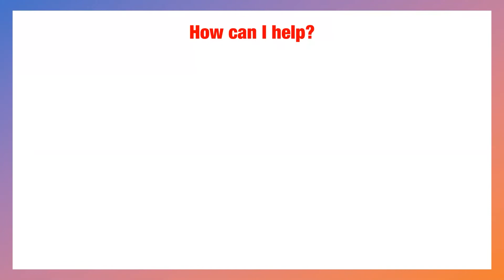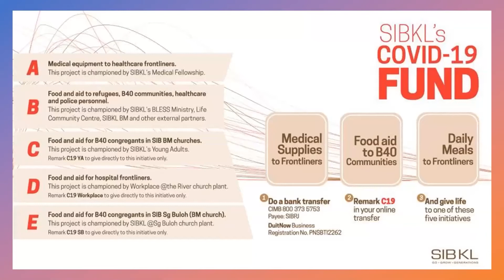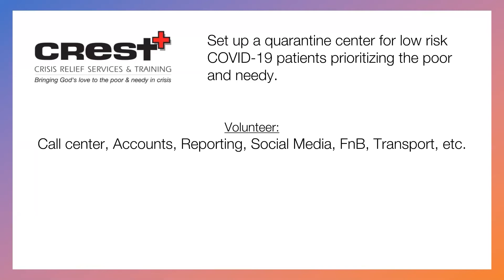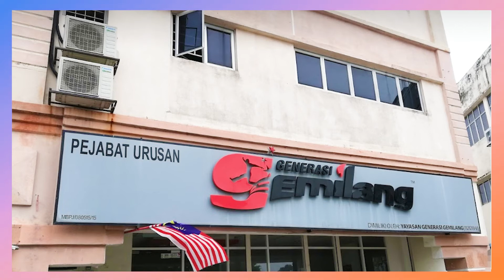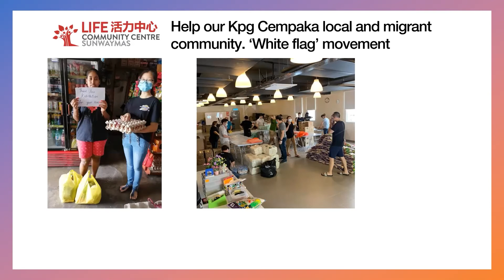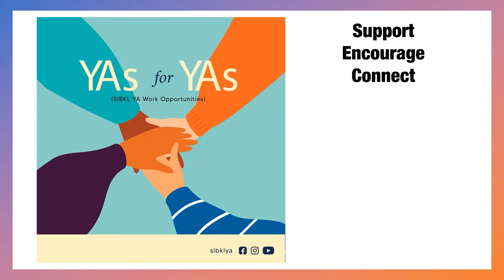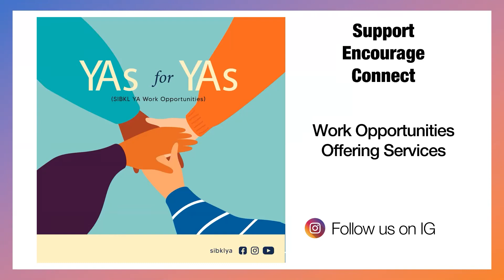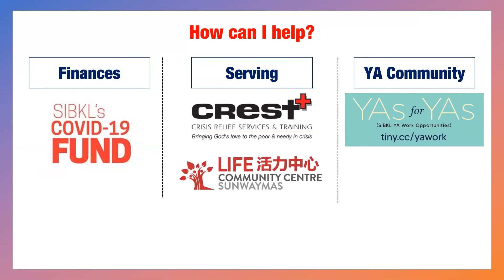𝐇𝐨𝐰 𝐂𝐚𝐧 𝐖𝐞 𝐇𝐞𝐥𝐩 𝐎𝐭𝐡𝐞𝐫𝐬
𝐘𝐀 𝐍𝐢𝐠𝐡𝐭 𝐓𝐨𝐠𝐞𝐭𝐡𝐞𝐫: 𝑯𝒐𝒘 𝑪𝒂𝒏 𝑾𝒆 𝑯𝒆𝒍𝒑 𝑶𝒕𝒉𝒆𝒓𝒔
00:00 Introduction
02:04 Funds
04:05 Volunteer with CREST/LCC
09:54 YAs for YAs! 😀